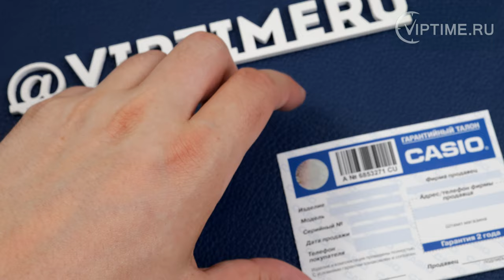💥💥💥New Watch Rewiew Casio Edifice ECB-10DC-1A